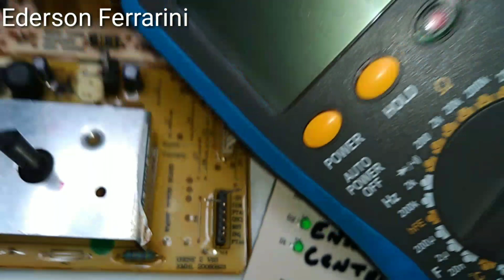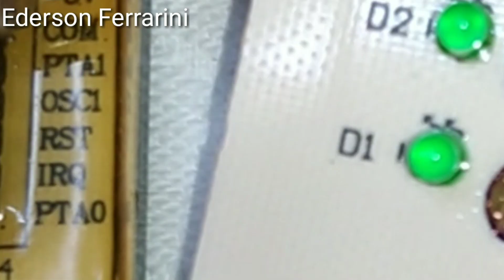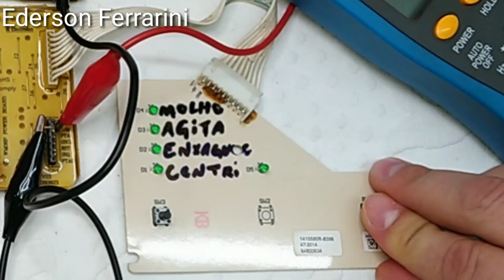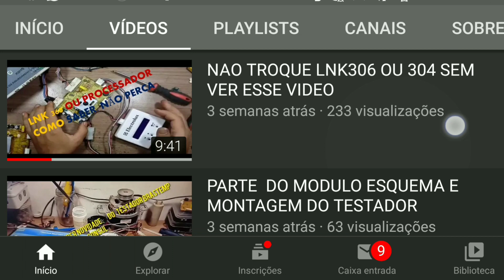🔴placa de lavadora Eletrolux não liga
RECUPERAR PLACA QUE NÃO LIGA ELETROLUX SIMPLES
CUSO PLACAS: BRASTEMP,CONSUL,ELECTROLUX,COLORMAQ +bônus extras aprenda a fazer seus testadores pratico curso↓↓↓

liga placa de lavadora usando o outro

Como identificar defeito em placa de lavadora

Como recuperar placa de lavadora